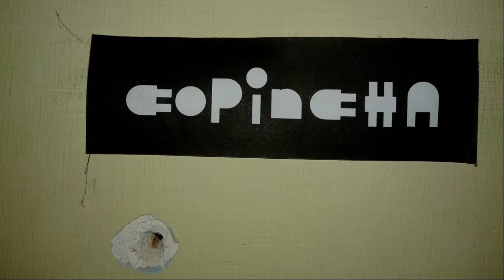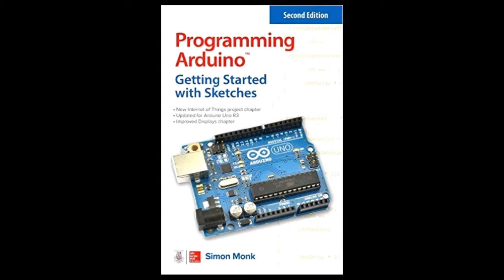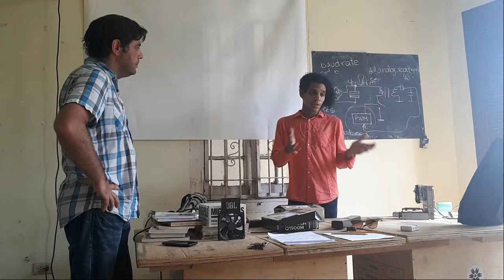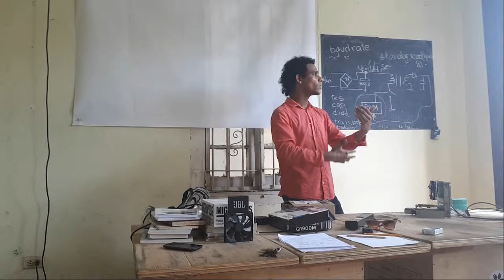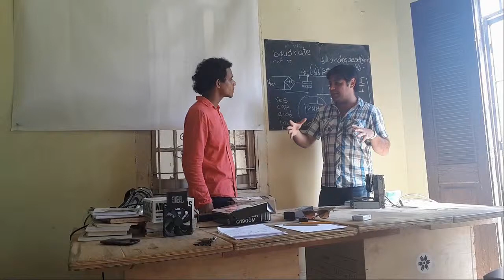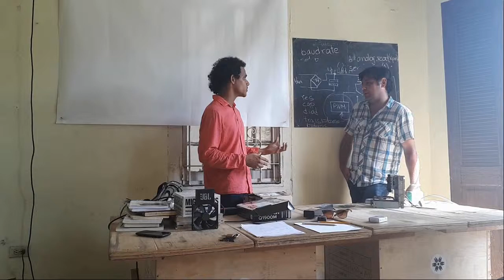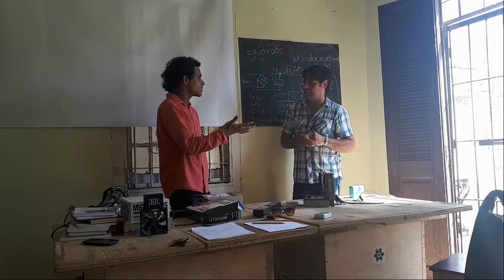Visit of Copincha, the first makerspace in Havana, Cuba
Tibi (co-founcer of Sensorica) visited Copincha, the first makerspace in Havana, Cuba, at the end of February 2019. He spoke with Mauri, the founder of Copincha, about his lab, his community and the socioeconomic climate in Cuba.

Location: 5 minutes walk from Central Park, Havana, Cuba